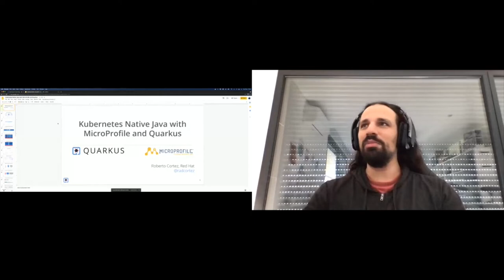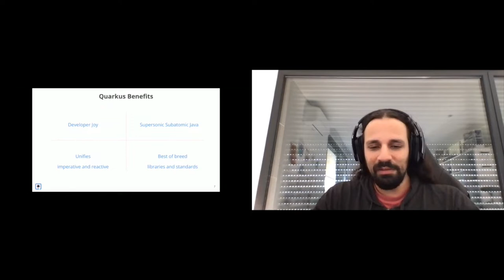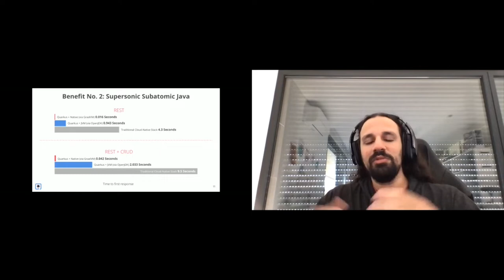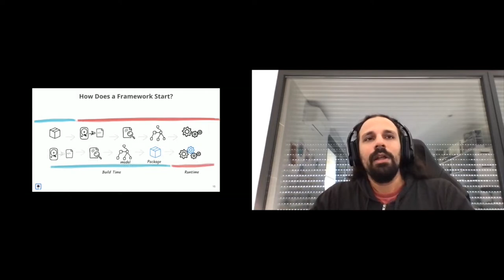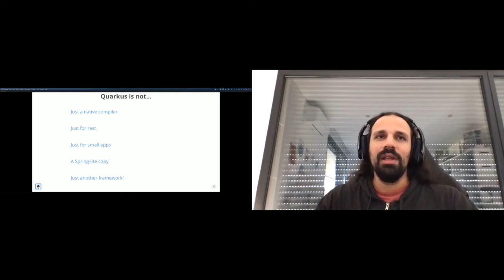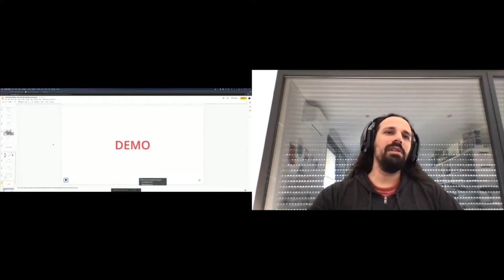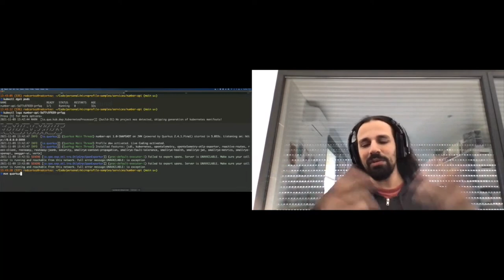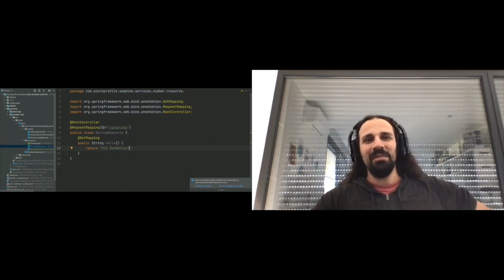Kubernetes native Java with MicroProfile and Quarkus | DevNation Day LATAM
Speaker: Roberto Cortez